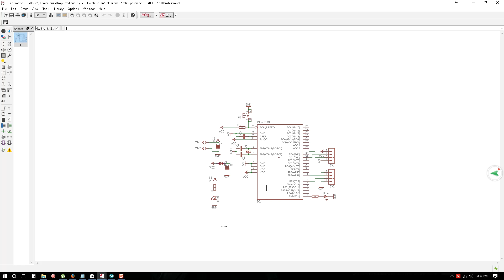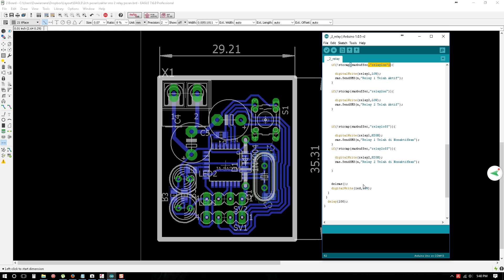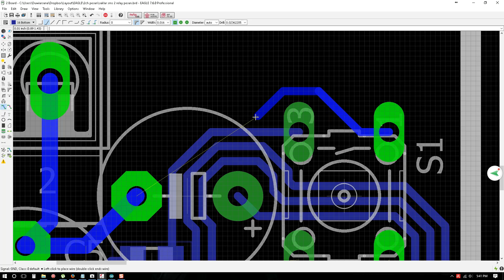Rangkaian Saklar Sms 2 Relay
Dengan rangkaian yang sangat minimalis ini kita sudah dapat menyalakan perangkat listrik apapun hanya dengan mengirim sms saja.
video ini saya buat sebagai demo bekerja nya alat ini. kalian bisa ikut membuat dengan mendownload rangakaian dan juga program alat ini gratis di duwiarsana.com beberapa hari setelah video ini di posting.